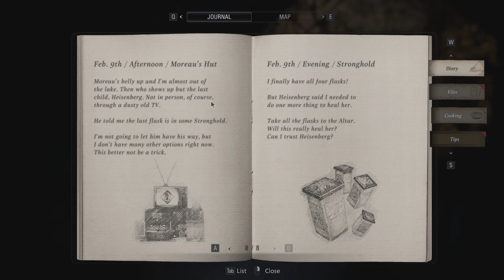Tytan Play's | Resident Evil Village | PC | #21